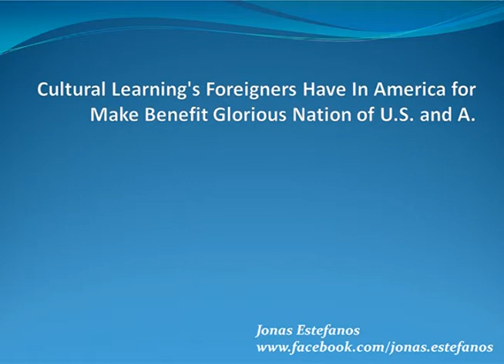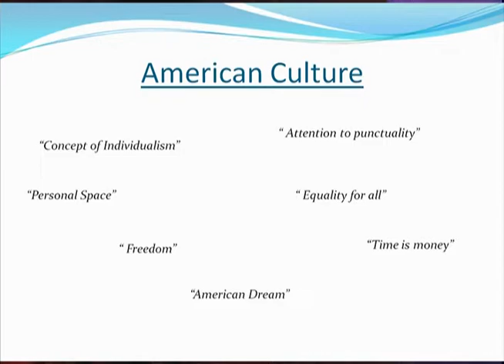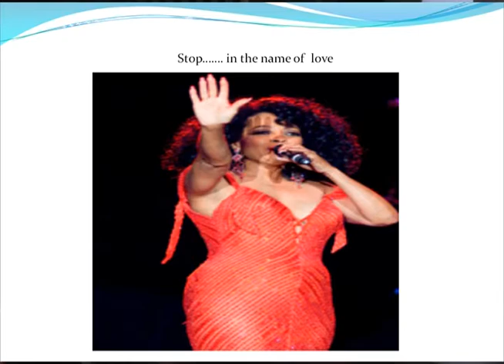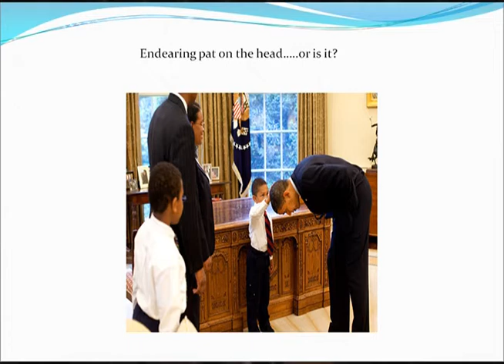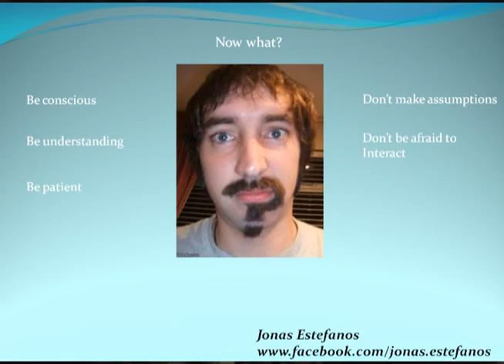Cultural Learnings Foreigners Have In America for Make Benefit Glorious Nation of U.S. and A.